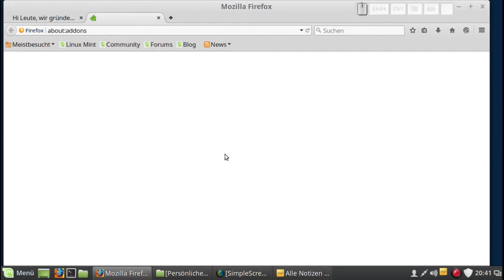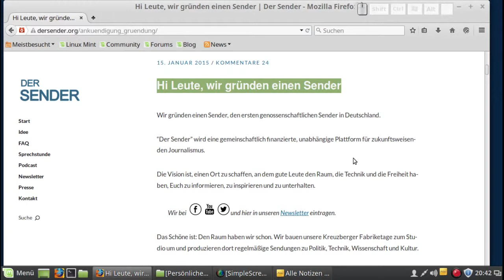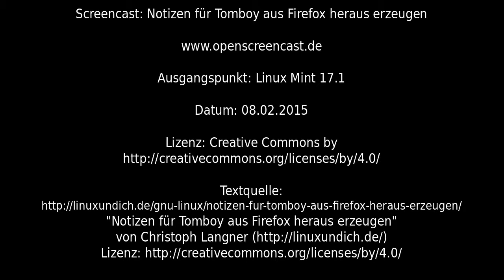Notizen für Tomboy aus Firefox heraus erzeugen